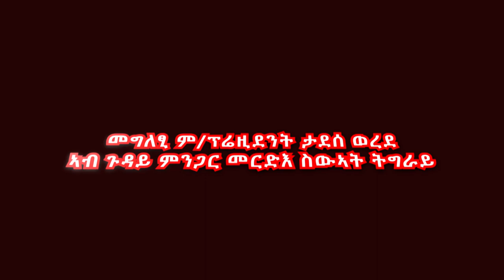ATV: መግለጺ ም/ፕሬዚደንት ትግራይ ተጋዳላይ ታደሰ ወረደ ኣብ ጉዳይ ኣፈጻጽማ መርድእ ስውኣት ትግራይ